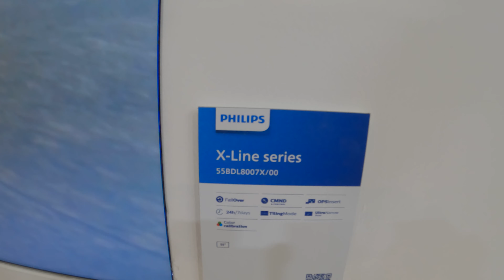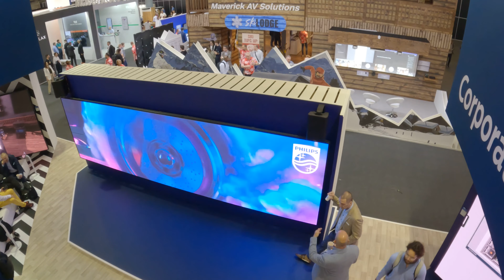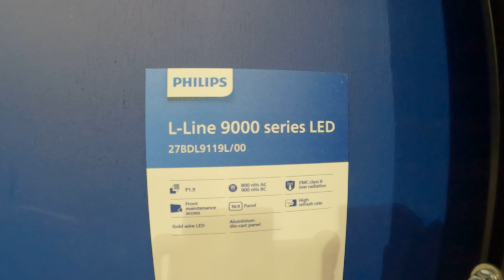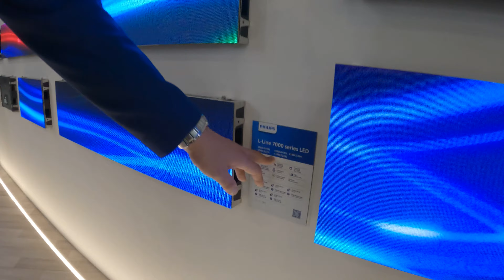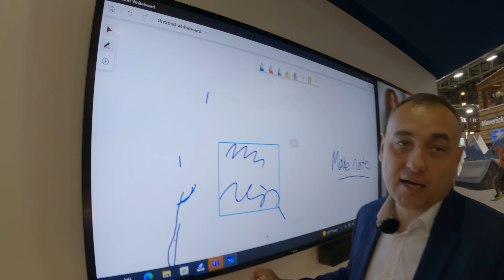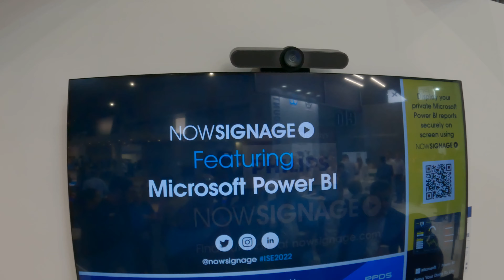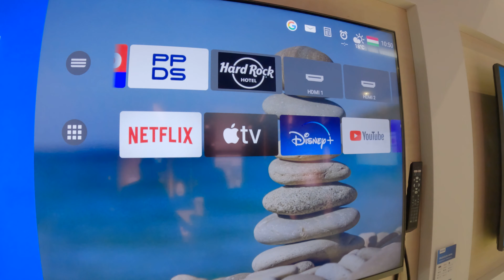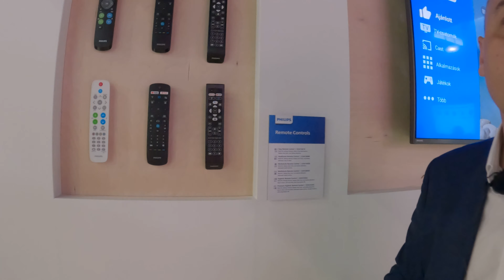Philips prezentuje obrovské veľkoplošné panely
Na výstave ISE 2022 v Barcelone sme boli aj na stánku Philips Professional Display Solutions (PPDS). Videli sme obrovské displeje ako spôsob ich profesionálnej montáže. Našim sprievodcom bol Leoš Lemberk z firmy Philips Professional Display Solutions.